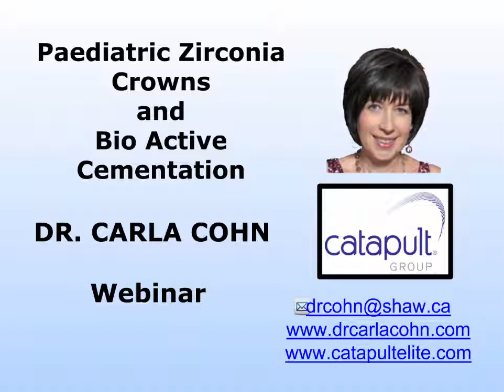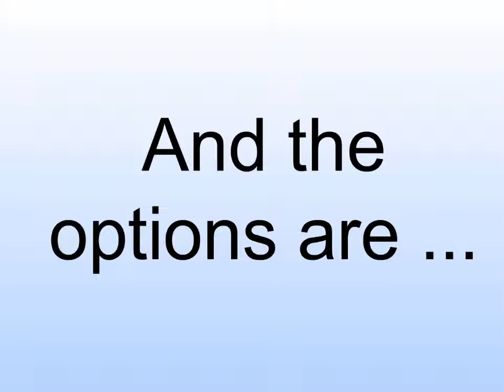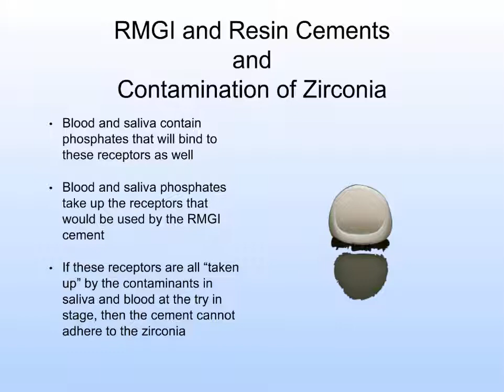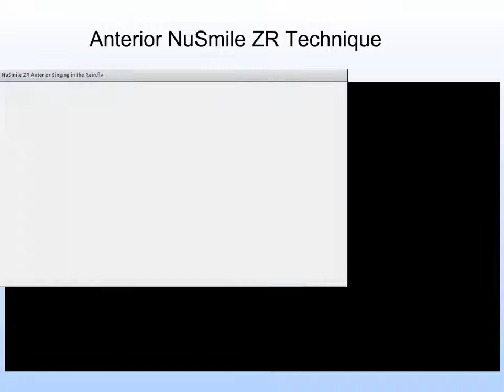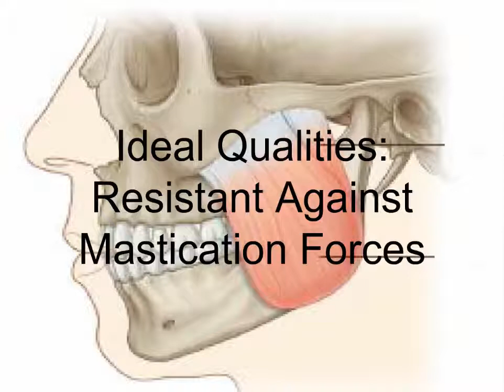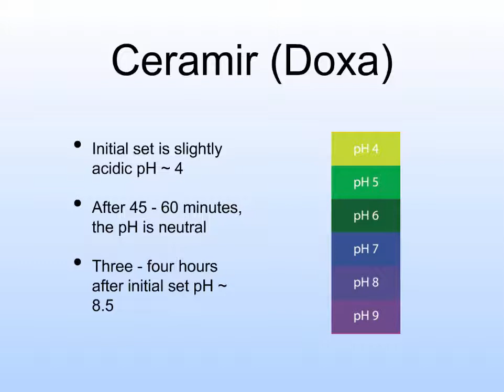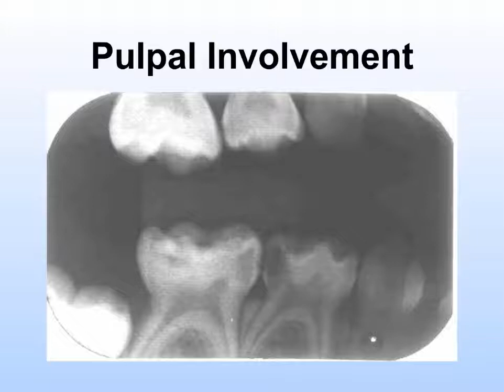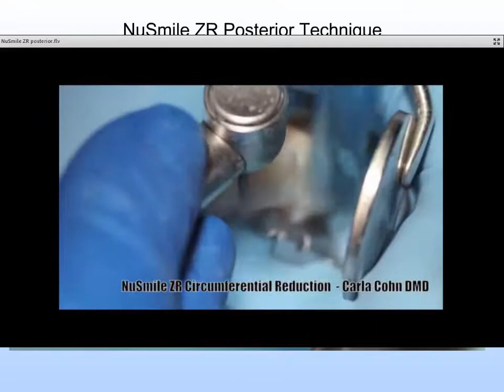Dental Treatment: Pediatric Bioactive Cementation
For more info or to earn 1 CDE credit go

COURSE DESCRIPTION

Our kids deserve smiles that are functional, and beautiful, too. With zirconia, we can give them both. This bio-active, bio-mimetic cement has made this procedure a game changer and in this fast paced webinar, we'll show you how to provide the best aesthetic crowns and luting options for the kids in your practice.

LEARNING OBJECTIVES

1. Select cases for aesthetic full coverage restorations
2. Properly complete each step of preparation and cementation
3. Provide a reliable bio-active and bio-mimetic cementation procedure

SPEAKER DETAILS

Dr. Carla Cohn is a general dentist who has devoted herself solely to the care of paediatric patients.

Dr. Cohn graduated from the University of Manitoba in 1991. She then went on to complete a post-graduate internship in Paediatric Dentistry. Her private practice, at Kids Dental, is focused on prevention, the growth and development of a cavity free generation. Dr. Cohn is a partner, and maintains surgical privileges at Western Surgery Centre, a private surgical clinic. In addition to private practice, she is a part time clinical instructor, in Paediatric Dentistry at the College of Dentistry University of Manitoba. She is Past President and very active as board member for her provincial dental association, the Manitoba Dental Association. She is a member of the American Academy of Paediatric Dentistry and has been selected as one of the few members of the AAPD Speakers Bureau. Dr. Cohn is a founding member of the Women's Dental Network in Winnipeg where the mandate is to provide continuing education and networking for women dentists. She has been invited into the Pierre Fauchard Academy in 2012 and has been named “Leader in Continuing Education and Dental Consulting” for multiple years. Dr. Cohn has been a member of Catapult since 2011. She has published several articles, and webinars and she enjoys lecturing on all aspects of children’s dentistry for the general practitioner both nationally and internationally.